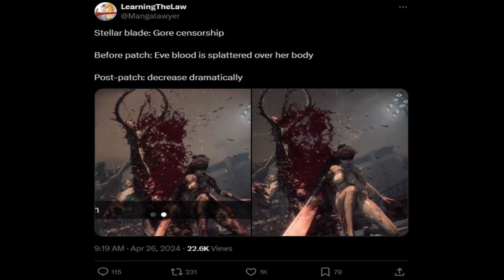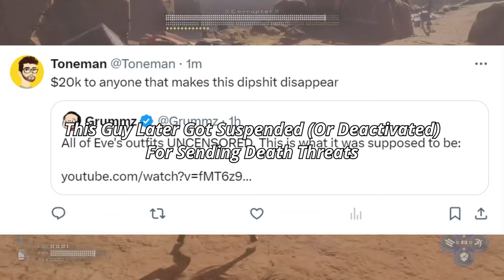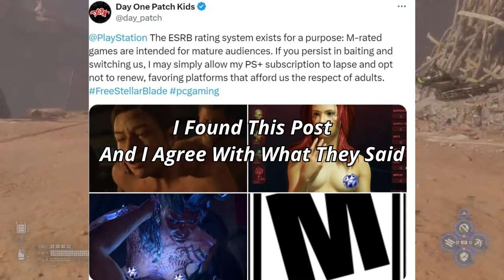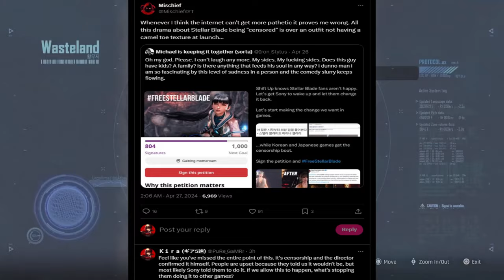Huge Stellar Blade Drama and Censorship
Hope you enjoy this video!! Turn On Notificartion's!!